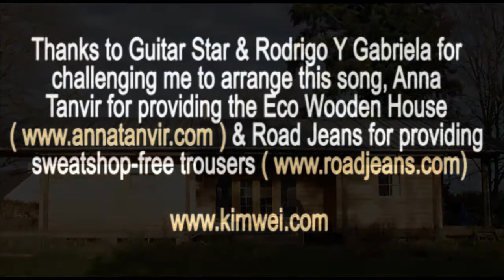Kimwei - Guitar Star Arrangement Of "The Soundmaker" by Rodrigo y Gabriela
Full track. Snippets of this arrangement are shown in Series 1 of Guitar Star. kimwei.com - skyartsguitarstar.tv - roadjeans.com - annatanvir.com

Writeup:

In 2015 I was challenged by Guitar Star & Rodrigo y Gabriela to create my own arrangement of one of their songs and then actually perform it to the duo less than a week later! A unique experience – thanks Guitar Star!

Here’s my video of the full piece, followed by my explanation of how I created the arrangement.

Given that RyG are a duo, I knew I couldn’t replicate their sound. Instead, I considered that what makes The Soundmaker work: it’s energetic, percussive, captivating and dynamic. So I focused on creating the same kind of “effects” rather than on covering parts.

The terms of the challenge were that as follows: It should be my own arrangement, no more than 3mins in length. However, the original track is 5mins long, with at least 8 different sections to it. How would I choose what to cut?

In the end, I used what I saw as the 3 defining sections of the piece – the main riff, the contrasting B section and a fast shredding section. To give the arrangement structure I stated the main riff in as many different guises as possible as it repeatedly re-occurred. One motivation was to show my versatility as a player, but not at the expense of cohesion.

The second issue was how to replicate Gabriela’s consistent and driving bass drum sound throughout. This seemed a vital part of the sound. Whilst I could use the heel of my right hand to strike the body of the guitar on every single downbeat, this would seriously limit what else I could do with my right hand throughout the song. In the end, I decided use a stompbox. In theory, I’d be able to adjust the amplification so that I’d get exactly the same kick drum sound with my right hand on the guitar, as with the stompbox, so as I switched between the two it would sound consistent. Alas, this hasn’t worked perfectly live, but through the power of mixing I’ve at least been able to make it work in the video!

Here’s a run down of the track, and my intentions for each section.
1. Main riff (muted) – parts of the arrangement really benefited from my choice of tuning (DADGAD) but the main riff was unfortunately just made more awkward by using this tuning.
2. Main riff (open)
3. Breakdown – reflecting 0.42mins in the original track, with the rhythm RyG state in dead-strokes changed to a percussion fill on the guitar body.
4. B section – a contrast in tone hear, like the original (0.50mins). Stompboxing starts.
5. B section (tapped) – a development of my own – stating the melody to this rhythm doesn’t occur in the original.
6. Main Riff (slapped with harmonics) – as soon as I heard this riff I thought it would sound great slapped, and it does!
7. Linking section – although this only lasted 2 bars in the original track (3.12mins), extending it to three helped gel this arrangement since there are so many swift changes between sections.
8. “Guitar turn” breakdown –I can now stop stomping, covering the bass drum sound with my right hand whilst turning the guitar and sitting down for the 2nd half of the piece which can only be played lap-style.
9. Percussive section – granted this section doesn’t appear in the original at all, however I included it for two reasons. First - it helped introduce the next section, second - it’s “in the spirit” of RyG, mimicking the feel of some of their typical percussion sections such as the intro to Tamacun.
10. Shredding section - My adaptation of this section, whilst not accurate in terms of parts , created a similarly frantic effect (03.14mins in original). The melody and chords are both covered, with plenty of open string ring to thicken the texture and raise the dynamic.
11. Main riff (1/2 time) – with the previous section creating a climax, I wanted to do something completely different and original with the final statement of the main riff. Bringing the dynamic and tempo down became the obvious thing – inspired by this same maneuver often used by Klezmer bands. The riff therefore appears somewhat transformed, but hopefully we’re familiar enough with it by this point to recognize it easily.

Arranging existing percussive piece isn’t something I’d normally do, but it’s been fun and outside of my comfort zone, so all around a great experience! Maybe I’ll do another?

-Kimwei